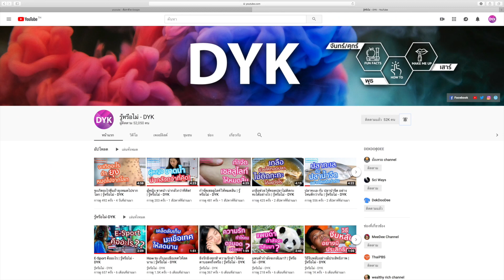เด็กร้องไห้ ควรอุ้มหรือไม่ | รู้หรือไม่ - DYK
การร้องไห้ของเด็กทารกเกิดจากหลายสาเหตุ อย่างเช่น หิว เปียก  ปวดท้อง ไม่สบายตัว เครียด  ร้อนเกินไปหรือหนาวเกินไป

นั่นละค่ะ Amygdala ในสมองส่วนกลางซึ่งเป็นส่วนที่ทำหน้าที่ตอบสนองและควบคุมการแสดงออกอย่างปัจจุบันทันด่วน จะทำงานทันที

เนื่องจากเด็กทารกไม่สามารถบอกความต้องการของตัวเองเป็นคำพูดได้ จึงมีเพียงเสียงร้องเท่านั้นที่ใช้สื่อสาร  โดยทั่วไป  เด็กทารกมักจะร้องไห้มาก ๆ ช่วง 2-3 สัปดาห์แรกหลังคลอด เพราะเป็นช่วงของการปรับตัวและเรียนรู้โลกใบใหม่

หนึ่งในความเชื่อผิด ๆ เกี่ยวกับการร้องไห้ของเด็กทารกคือ การร้องไห้ช่วยขยายปอดได้ แต่ความจริงแล้ว  ทารกที่ถูกปล่อยให้ร้องไห้นาน ๆ จะมีอัตราการเต้นของหัวใจสูงขึ้น มีปริมาณออกซิเจนในเลือดลดลง จะตกอยู่ในภาวะเครียดทั้งร่างกายและจิตใจ ต่อเมื่อได้รับการอุ้มกอด และการปลอบประโลม ระบบหัวใจและหลอดเลือดจะกลับเข้าสู่ภาวะปกติอย่างรวดเร็ว

เมื่อเด็กทารกร้องไห้  สิ่งที่พ่อแม่หรือคนเลี้ยงเด็กควรทำคือการตอบสนองต่อเสียงร้องไห้อย่างรวดเร็วและทะนุถนอมด้วยการอุ้มกอด  ปลอบโยนและหาสาเหตุของการร้องไห้  การตอบสนองของคนดูแลจะทำให้เด็กทารกจะรู้สึกกังวลน้อยลงในเวลาที่เขาต้องการอะไรในคราวต่อ ๆ ไป  เมื่อเริ่มโตขึ้น  เขาจะไม่ค่อยใช้การร้องไห้เป็นเครื่องมือสื่อสาร มีพัฒนาการของทักษะการสื่อสารดีกว่า ไม่ค่อยโยเยและไม่เอาแต่ใจตัวเอง

ทารกที่ไม่ได้รับการตอบสนองจะร้องไห้มากขึ้น นานขึ้น และด้วยวิธีการที่น่ารำคาญมากขึ้นถ้าเป็นเด็กทารกร้องไห้  แนะนำว่า อุ้มและกอดให้มากที่สุด  แต่ถ้าเด็กเริ่มโตพอที่จะสื่อสารกับเราได้ด้วยวิธีอื่นแล้ว  ก็ต้องดูเป็นกรณีไปว่าการร้องไห้นั้นเกิดจากสาเหตุอะไรกันแน่  เพราะไม่เช่นนั้นแล้ว  จะเป็นการส่งผลเสียต่อพัฒนาการด้านอารมณ์ของเด็ก ๆ ได้